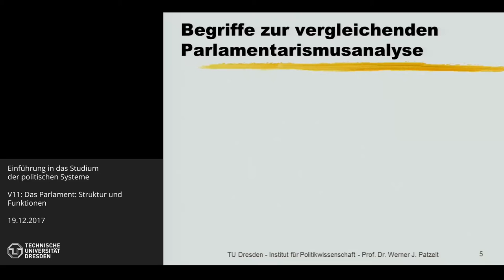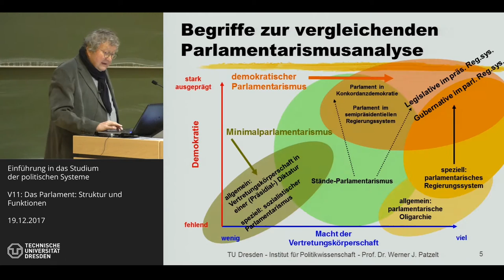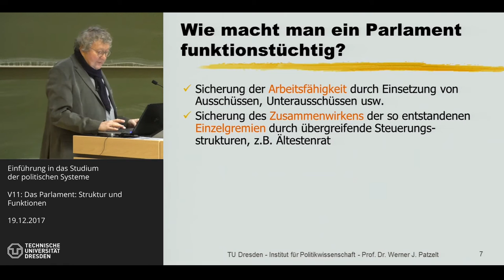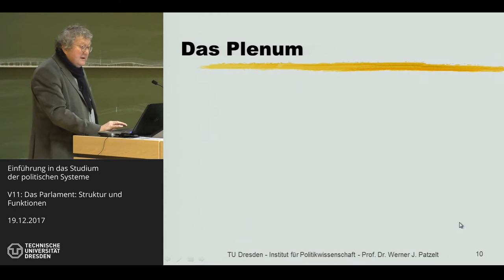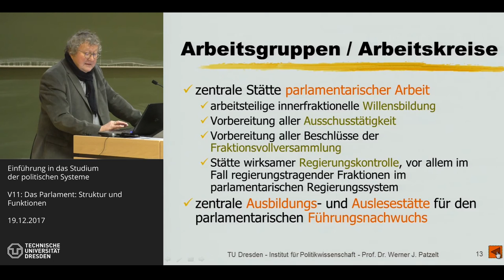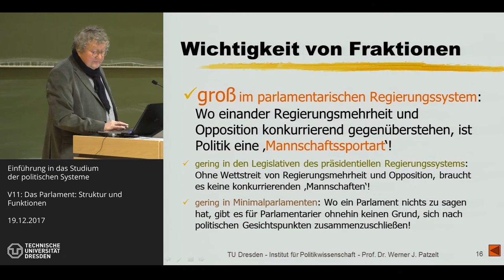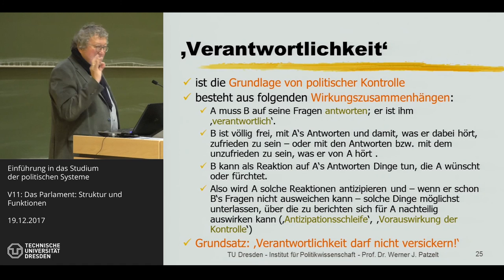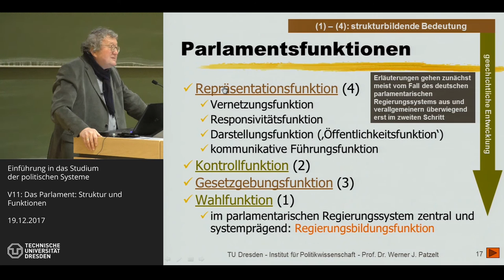Grundkurs Politische Systeme - 10/14 - Parlamente: Strukturen & Funktionen - Prof. Werner J. Patzelt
Prof. Dr. Werner J. Patzelt (TU Dresden) am 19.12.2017. - Thema der Sitzung: Strukturen und Funktionen von Parlamenten (Präsentation V11).